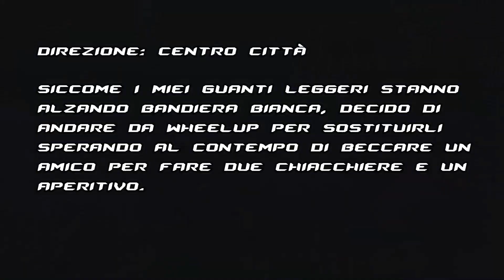#13 UN GIORNO DI ORDINARIO CAZZEGGIO PRENATALIZIO CON PABLO!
Preso dall'euforia spendereccia decido di sostituire i miei guanti leggeri che stavano andando in pezzi e ne approfitto per salutare Paolo, un amico che, finita questa maledetta quarantena, ci accompagnerà in qualche giro!

se vi interessassero i guanti che ho acquistato, ecco il link!!